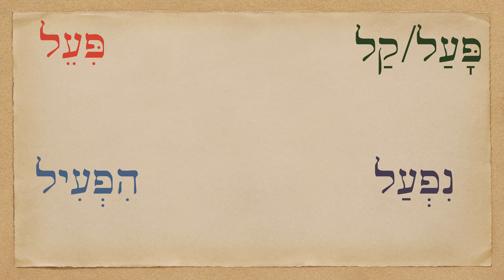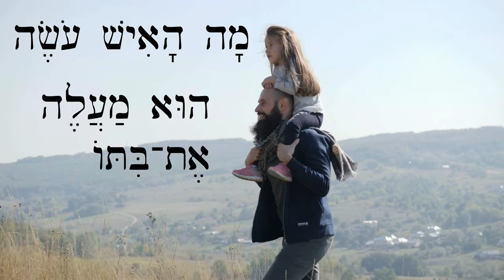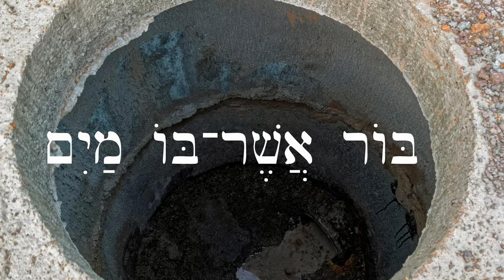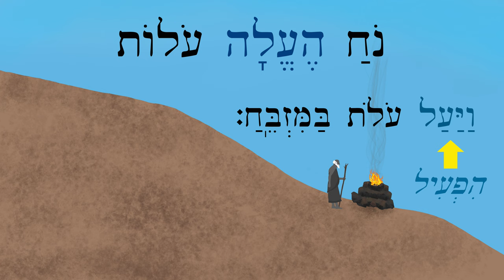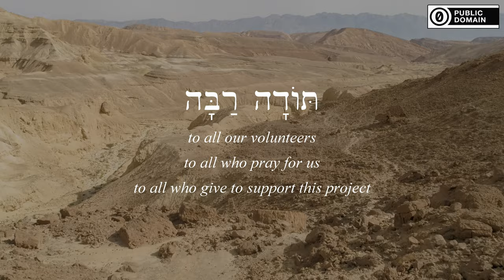Review Game for Lessons 117-118 - Biblical Hebrew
Quiz yourself on the new hiph'il verbs and a few other vocab items from lessons 117 & 118!

Abraham illustrations by Onyinye Obiorah
Noah illustrations by Megan Reid

Game clips from Assassin's Creed Odyssey